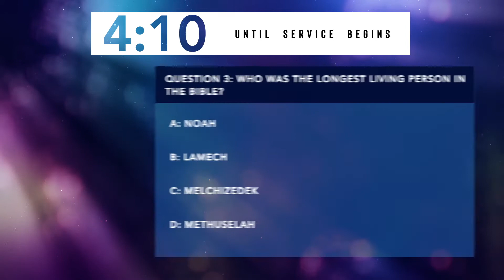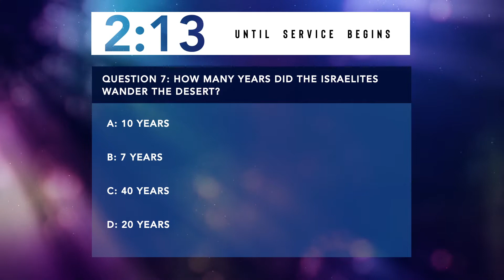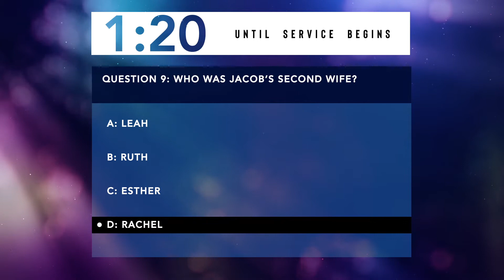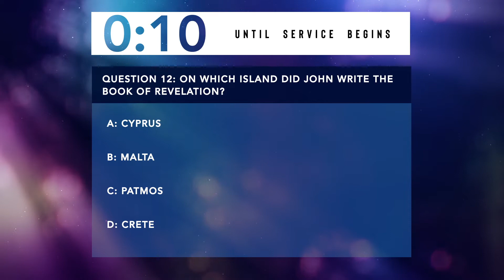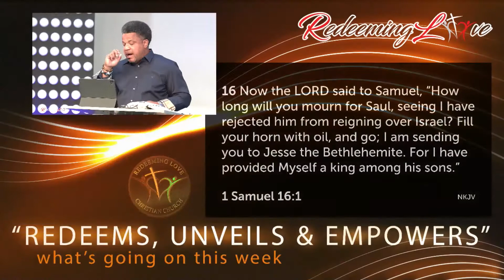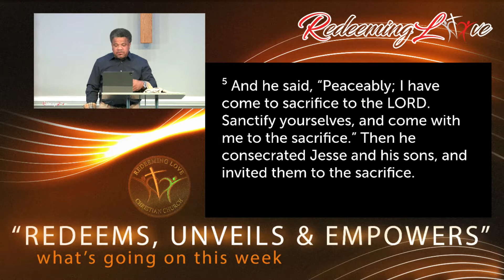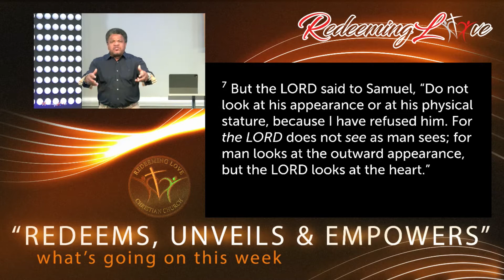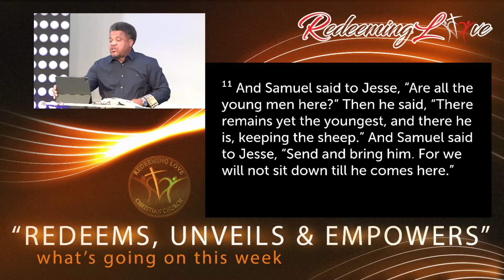New Series | Divine Assignment | REPLAY | "The Anatomy of Divine Assignment"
Bishop-Elect A. Jamie Croone
"Senior Pastor"
Scripture: 1 Samuel 16:1, 4-11 NKJV